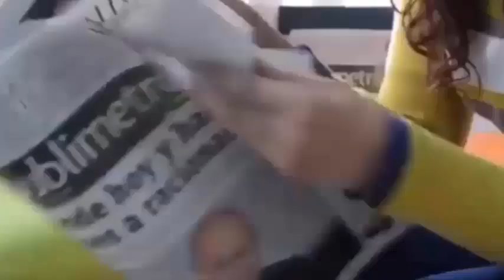Sono genitori😱di 21 bambini e dopo aver deciso che non avrebbero😲avuto più annunciano che è incinta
Quando è nato tutti erano senza parole - quando hanno visto come il bambino è uscito un caso unico
La madre senza arti che ha combattuto da sola per crescere suo figlio piange la sua tragica perdita
Lascia il suo bambino di 3 mesi che gela e piange sul balcone solo per far soffrire il suo ex